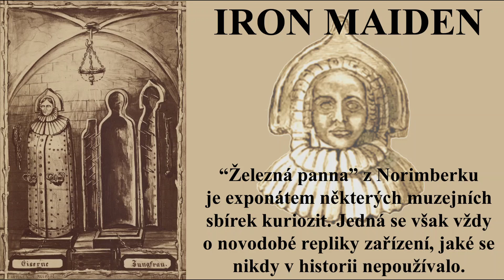MAIDEN - EXECUTION MACHINE - SCOTTISH GUILLOTINE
Scottish Maiden nebo též Skotská panna je popravčí stínací stroj, časná podoba gilotiny, která se mezi lety 1564 až 1710 používala ve skotském Edinburgu. Za dobu své existence na ní bylo popraveno přes 150 odsouzenců.
S ohledem na tehdejší zvyklosti se jednalo o velmi humánní zařízení pro výkon trestu smrti. A v mnoha ohledech předčilo i první francouzské gilotiny. Nůž s horizontálním ostřím byl upevněn v závaží o hmotnosti asi 75 liber. Drážky pro nůž ve svislých sloupech byly vyloženy měděným plechem pro snížení tření, stroj byl vybaven zajímavým spoušťovým mechanizmem a příčný dřevěný blok, do kterého nůž padal, byl opatřen dutinou, vylitou olovem. Ostří nože se tak pádem netupilo a dřevěná příčka se nemohla rozštípnout. Proč však byla příčka umístěna ve výšce asi 4 stopy, není jasné. Stínal se snad odsouzenec vestoje? Nebo klečel na zvýšeném pódiu, které se nedochovalo? Stínací stroj měl ještě jednu výhodu. Bylo možné ho jednoduše rozložit naplocho a v horizontální poloze snadno přepravovat.
Tento popravčí stroj je vystaven v Národním muzeu Skotska.
V úvodu videa je zmínka o dvou smrtících pannách, které sice nemají oporu v historii, ale veřejnost je snad přesto zná. Připomenout si hlavně zaslouží „železná panna“ krvavé čachtické hraběnky Alžběty Báthoryové. Známe ji z dodnes oblíbeného románu „Čachtická paní“ slovenského spisovatele Jožo Nižnánského z roku 1932. Kovový robot, situovaný do přelomu 16. a 17. století, byl poháněný silným pružinovým mechanizmem a měl podobu  mladé dívky. Při doteku na náhrdelník kolem krku se její paže vymrštily a svou oběť pevně sevřely. Vějíř ostrých nožů, který vyrazil z její hrudi pak dílo dokonal. Že se jmenovaná hraběnka poté v krvi zavražděných mladých děvčat koupala, aby nabyla ztraceného mládí, máme v paměti právě z této knihy.  Dobová ilustrace je ve videu použita spolu s fotografiemi figuríny, vystavené svého času v čachtickém podzemí…